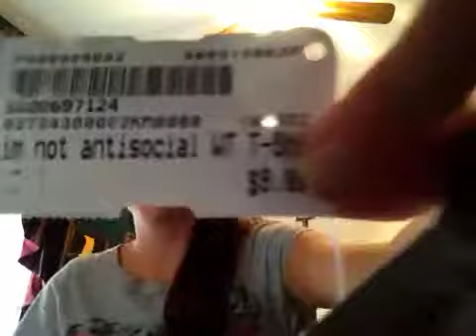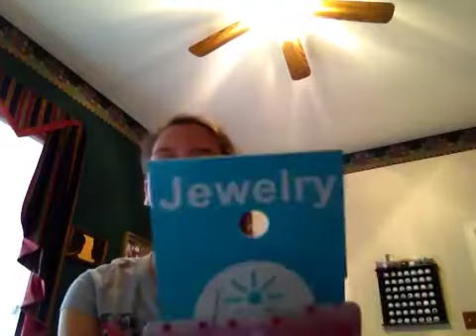Haul!!!!- Plato's closet and Claire's!!!